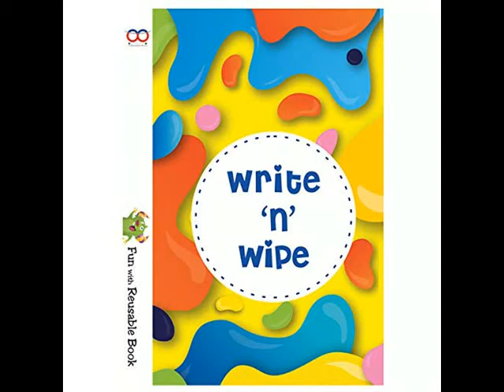VALUABLE GIFT FOR YOUR KIDS == REUSABLE MAP WIPE &CLEAN NOTEBOOK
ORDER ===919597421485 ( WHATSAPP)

Reusable All in one book (Practice book) ,The best quality of the product is, it can be used several times lets say 1000 times. Any sketch pen can be used & wiped with a wet cloth. Write with chalk & wipe with a wet cloth. Use any washable crayon & wipe with a wet cloth. It is 100% recyclable The books is 100% waterproof A eco-friendly product which is MADE IN INDIA